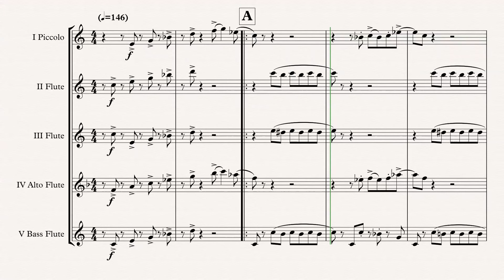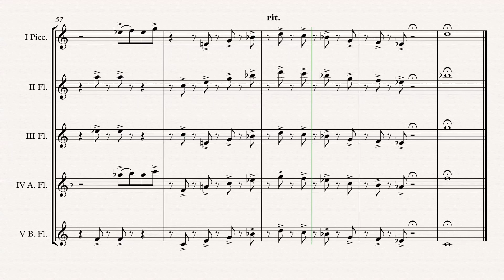„I Feel Good“ Flute Choir arr. Adrian Wagner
„I Feel Good“ (James Brown) arr. Adrian Wagner - Flute Choir (Sheet Music) Arrangement

Parts
I Piccolo Flute
II Flute
III Flute